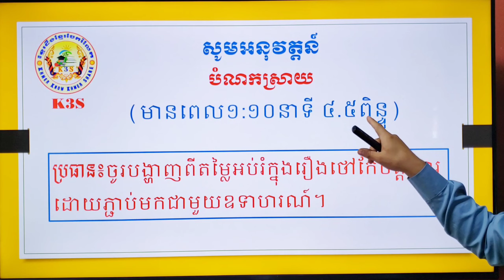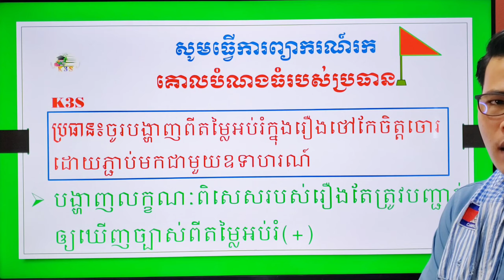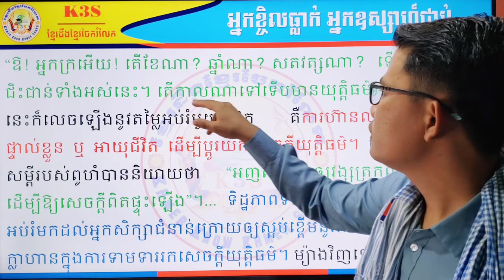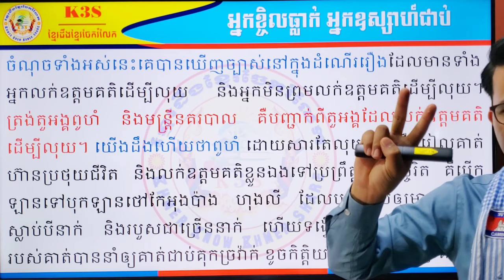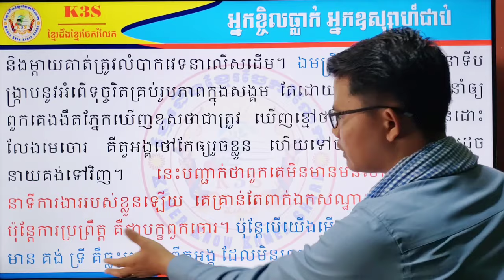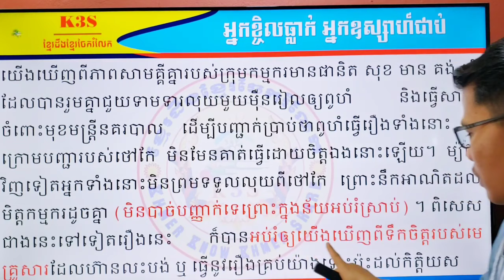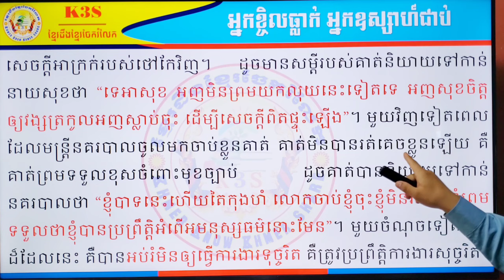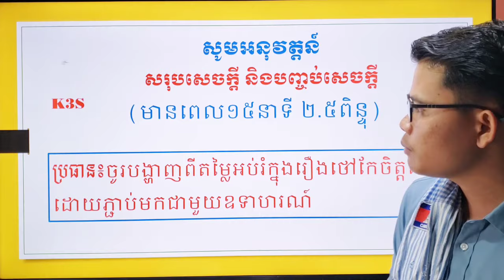ប្រធានបទទី៩_ភាគទី២ឯកទេសខ្មែរត្រៀមប្រឡងគ្រូ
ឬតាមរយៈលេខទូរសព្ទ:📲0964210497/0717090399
®️រក្សាសិទ្ធិគ្រប់យ៉ាងដោយ K3S-ONLINE